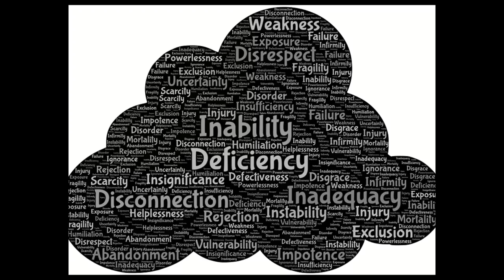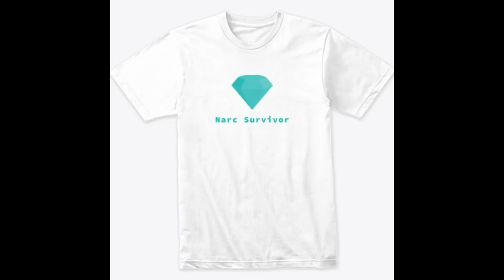How To Get Revenge On The Narcissist